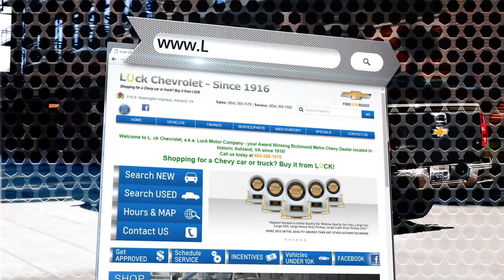Luck Chev :30